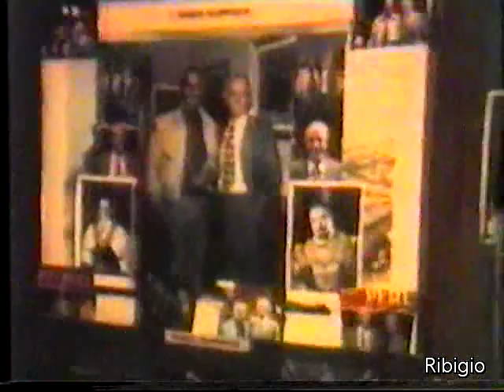Il tenore Mario Filippeschi dai Ribichesu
FIlmato della consegna del Primo Luculliano d'oro al grande tenore Mario Filippeschi il 13 novembre 1977